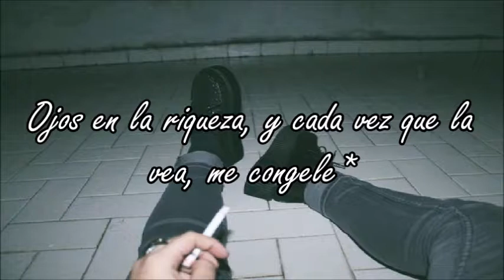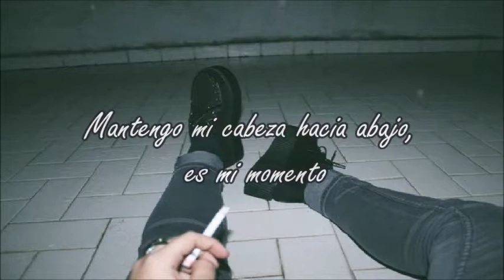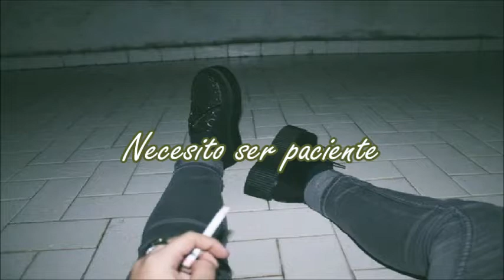Slaves - Patience Is The Virtue || Español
Video pedido por: Samuel Perez. (Gracias por pedir ^^)

CRÉDITOS
Grupo: Slaves.
Canción: Patience Is The Virtue.
Álbum: Beautiful Dead.
Video: Gaby Capu.

Lyric:
Never done it the way I should
So impatient, misunderstood
I’ve always let a girl dictate my feelings yeah
Too distracted, too direct, too numb
So I neglect the things I should protect
I’m ready for what is next
I’ve made mistakes you’ve made a judgement
Focused on a life of substance
I’m tired of waiting I know I need to face it
I’m building
I’m zoned in I'll never be complacent

I’m on the way up I need to be patient
Patient like I’ve never been
Nothing can hold me
I need to be patient patient like I’ve never been

They say hurry up and wait
Hurry up and wait
Eyes on the gold and everytime I see the gold I froze
Best cards in the fucking deck but I fold
It's like I’m stuck in a place that I can’t call home
And I ain't circling the block no more
Why do I do this to myself over and over again?

Patient like I’ve never been, nothing can hold me

And I could almost touch the sky
Keep my head down it's my time
No feeling done asking why
Keep my head down its my time